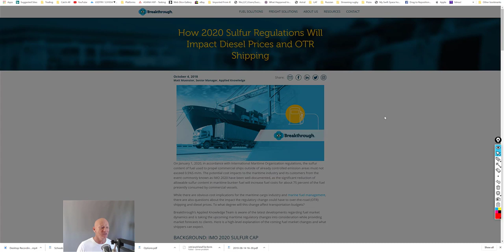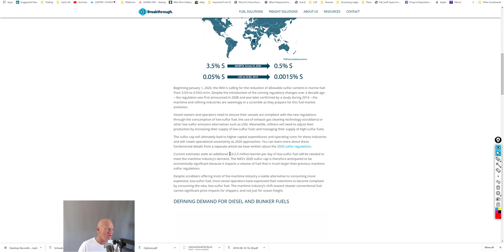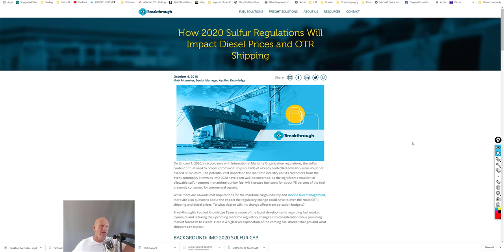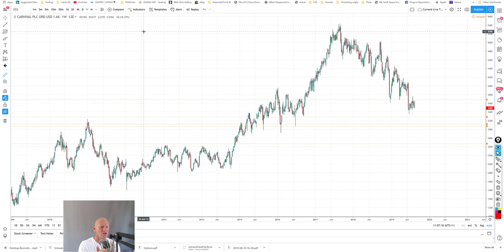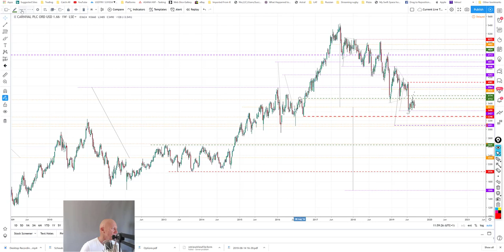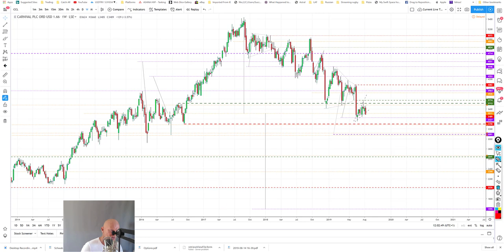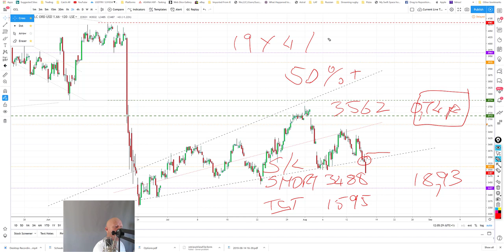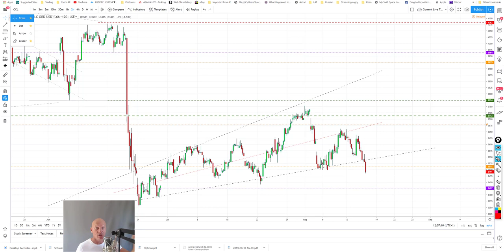Trade 3 - CCL Carnival PLC - Short sub 1600p for 25.3 RRR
Originator of The Hunt Volatility Funnel Method [HVF Method]